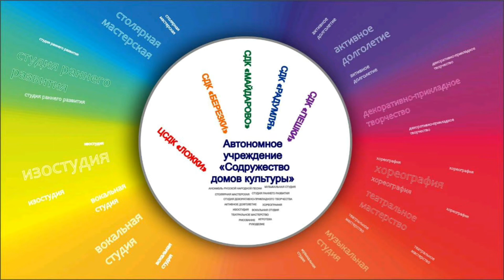28.05.2020 Урок рисования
Урок рисования акварелью "Букет сирени ".
Нам понадобится: бумага, кисти, акварель